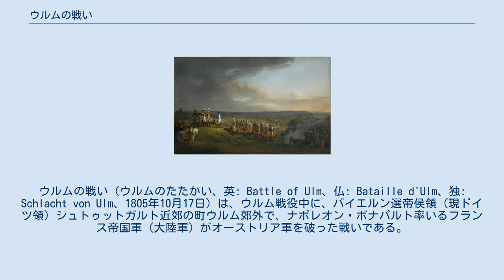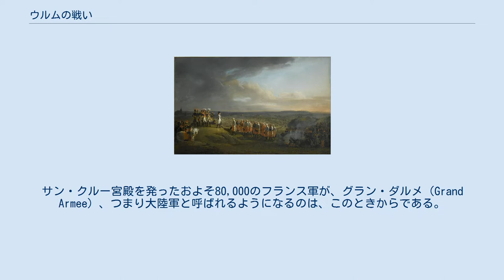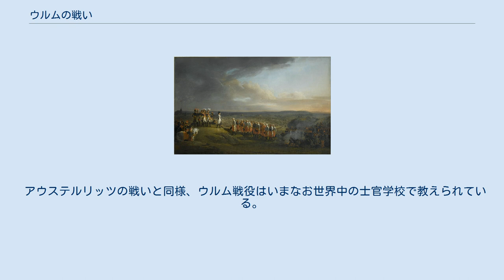ウルムの戦い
ウルムの戦い（ウルムのたたかい、英: Battle of Ulm、仏: Bataille d'Ulm、独: Schlacht von Ulm、1805年10月17日）は、ウルム戦役中に、バイエルン選帝侯領（現ドイツ領）シュトゥットガルト近郊の町ウルム郊外で、ナポレオン・ボナパルト率いるフランス帝国軍（大陸軍）がオーストリア軍を破った戦いである。
 機動力のみで勝利したナポレオンは、ウルム戦役全体で5万の損害を与えることに成功した。
 1805年8月、オーストリアはロシア、グレートブリテン及びアイルランド連合王国（イギリス）などと第三次対仏大同盟を結成し、バイエルンへ侵攻した。
当初ナポレオンはイギリス侵攻を構想していたが、第三次対仏大同盟が結成されたため計画は頓挫していた。
そんな中このニュースを聞いたナポレオンは、バイエルン及びウィーン侵攻を決意した。
 9月23日、ナポレオンは元老院で「私は軍の先頭に立ち、私の同盟国の救援に向かう」と説明し、遠征を開始した。
サン・クルー宮殿を発ったおよそ80,000のフランス軍が、グラン・ダルメ（Grand Armee）、つまり大陸軍と呼ばれるようになるのは、このときからである。
最終的に、予備軍を含め全7軍団総兵力21万の「大陸軍」が9月24日、ライン川沿いに集結した。
一方オーストリア軍はマック将軍の72,000がウルムとその周辺に展開していた。
 「黒い森」（シュヴァルツヴァルト）から進撃してくると信じていたマックを欺き、ドナウ湖畔まで進撃していたフランス軍は、簡単にオーストリア軍の背後に回り来むことに成功する。
マックはフランス軍の動きが読めずに、ウルム篭城に固執した。
 1805年10月14日、エルチンゲンを守るオーストリア軍の背後からネイ率いるフランス軍が突撃した。
大混乱に陥ったオーストリア軍は街を放棄し、ウルム近郊へと後退した。
この勝利により、ネイはエルチンゲン公の称号を授与された。
 翌日、勢いに乗ったフランス軍はウルム西北にあり街を見下ろす防御線ミヘルスベルクの高地を強襲、占領。
ウルムを攻撃したが、城壁に阻まれ後退した。
だが同盟国のロシアは未だ現れる気配を見せず、オーストリア軍の劣勢は明らかだったため、ナポレオンはマックに降伏を勧告した。
なかなか降伏してこないのに痺れを切らしたナポレオンは、18日に城内を砲撃。
脅しに屈したマックは19日、ついに降伏した。
 ナポレオンは皇后ジョゼフィーヌに手紙で、「6万人を捕虜にし、大砲120門以上、軍旗90本以上を鹵獲し、30人以上の将軍を捕らえた。」と戦果を知らせている。
だがこの数字は誇張されていて、実際は捕虜は25,000人、鹵獲した大砲は65門、軍旗は140本ほどであろうと推測されている。
 21日、ナポレオンは、占領地のシュヴァーベンに対して、オーストリア軍の武器庫・食料庫の接収を告示すると共に、占領地税と通常税を課した。
オーストリア軍は多大な損失を出したが、主力は未だ健在であり、ロシアの援軍も迫っていたため、講和には応じなかった。
これによりナポレオンは、「神の助けを得て、近い将来今度も敵軍に勝利することが出来ると思う」と、元老院に戦争の続行を伝えた。
 11月14日、フランス軍は既に放棄されたオーストリアの首都ウィーンに入城した。
16日にシェーンブルン宮殿を発って北に軍を進め、20日にはブリュン（現在のチェコのブルノ）に到着し、ここで来たるべきオーストリア・ロシア連合軍の主力との戦闘に備えた。
 ウルムの戦いは歴史上、最も重要な戦略的勝利の例の1つであると考えられている。
ウルムの戦いでは大きな戦闘はほとんど発生しなかった。
オーストリアはマレンゴの戦いでナポレオンが仕掛けたのと同じ罠に陥り、大敗を喫した。
この戦いで、大陸軍はほとんど損害を受けなかった。
 アウステルリッツの戦いと同様、ウルム戦役はいまなお世界中の士官学校で教えられている。